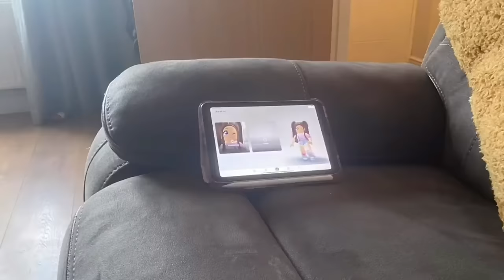Try Not To Laugh Challenge | Royale High | 40 Minutes Of My Aniyah Memes | Royale High Compilation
»» -　★ Open Me ★　 -««

~♡Video Title♡~
➪ Try Not To Laugh | Royale High | Part 3 | 10 Minutes Of My Memes | Princess Tori | Roblox

➪audio credit - Zira

My profile pic was drawn by the amazing @ImpracticalArts on Twitter ❤️

 ~♡FAQ♡~
ꕥEditing software: Kinemaster Pro
ꕥScreen Recorder: Generic Apple one
ꕥCan you friend me?: Unfortunately I can’t as it wouldn’t be fair on others.
ꕥGame I record in: Royale High (Roblox)

~♡~Socials~♡~
Roblox - ItsToriTimeYT
My 2nd Channel - Its Tori Time